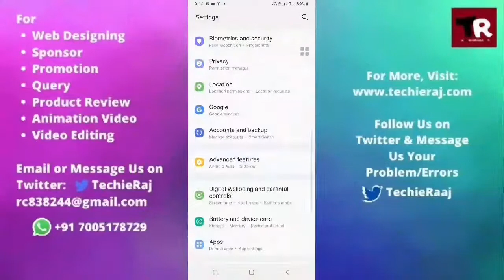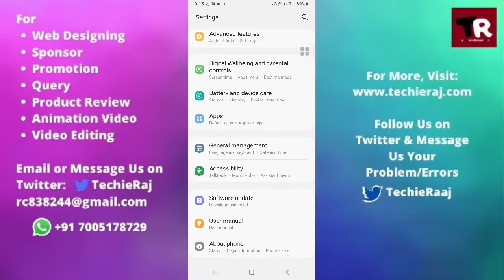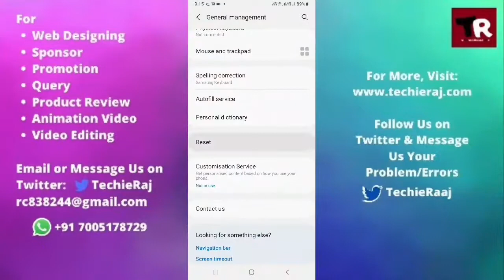Samsung M21 Automatic Restart Problem Solved